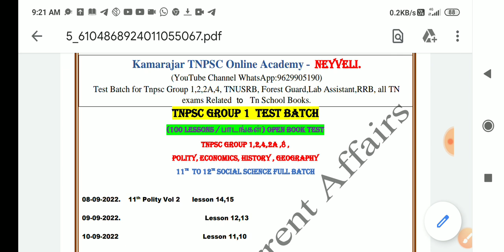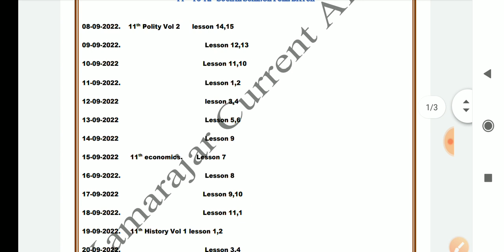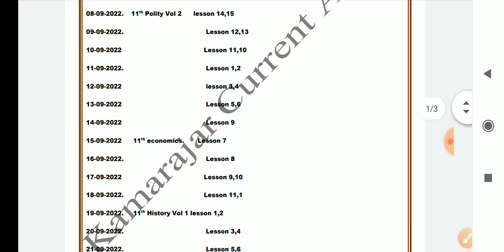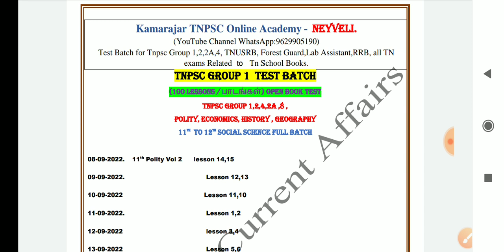Tnpsc Group 1 Test Batch 🔥OPEN Book Test🎉 11th,12th Polity History Geography Economic 100 Lessons💐🌦️